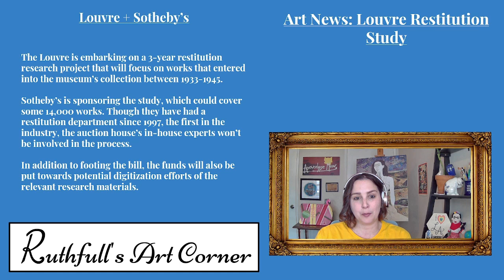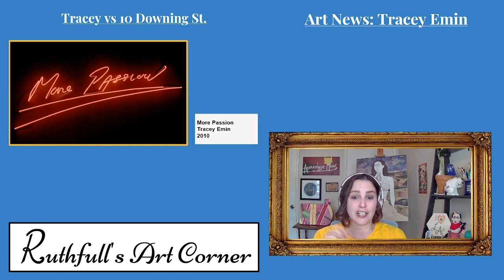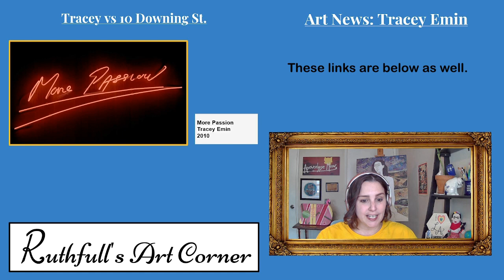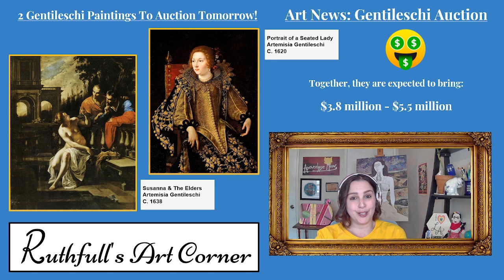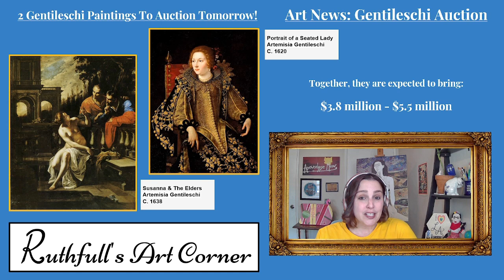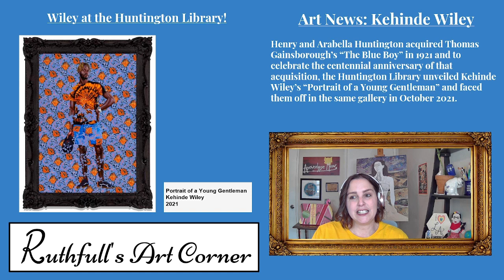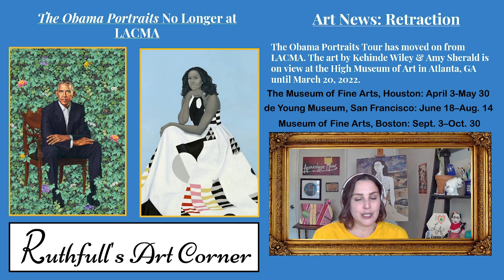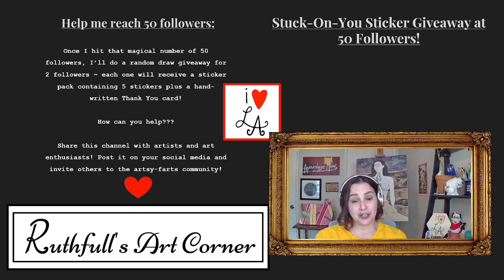Art News Ep 4 [1.26.22]: Tracey Emin | Louvre Restitution | Gentileschi | Kehinde Wiley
Welcome to Ruthfull’s Art Corner! Let’s chat about art!

This Art News session was livestreamed to twitch on 1/26/2022.

Topics include:
- Louvre + Sotheby’s & restitution

- Tracey Emin wants her art taken down from Downing St.

- Classic-Art-as-memes

- Retraction: Obama Portraits no longer at LACMA
New stops added to the tour!

Plus!

There’s even a shout-out to truckers for moving goods around the country/ world!

Attributions:
Ting sound .wav file- CMeeson freesound.org
Cash Register .wav file- kiddpark freesound.org

Ruthfull livestreams to twitch on:
-Mondays at 10am PT (Creativity Corner)
-Wednesdays at 3pm PT (Art Chats)

Follow on IG: @RuthfullLA